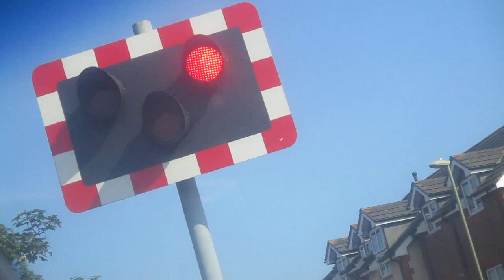bedampton level crossing